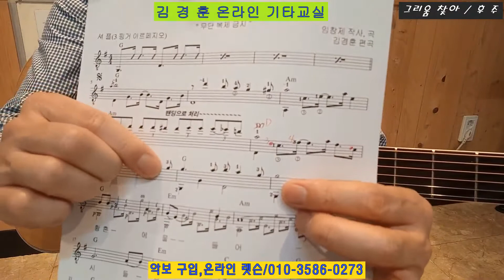그리움 찾아 / 어니언스 * 후 주 해설/ 혼자서 즐기는 통기타 8 집(예정)~